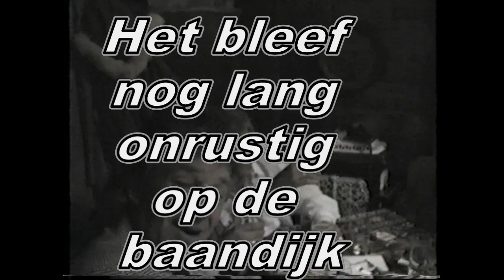Kom van dat dak af